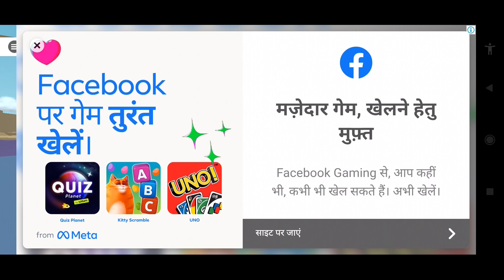PLAYING DEER SIMULATOR || Gaming Stag